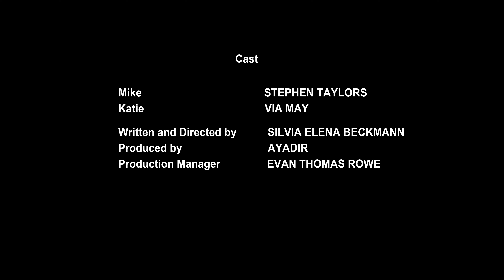THE TIME IS NOW - REDUX